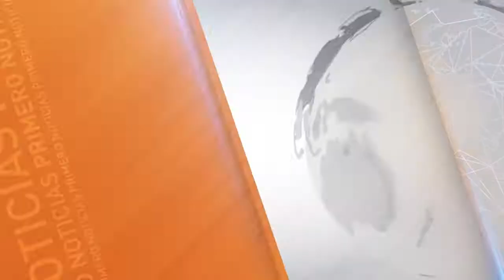Entrevista a Emilio Viale